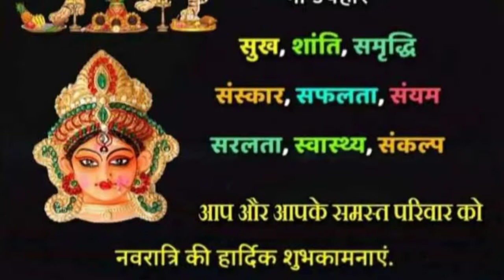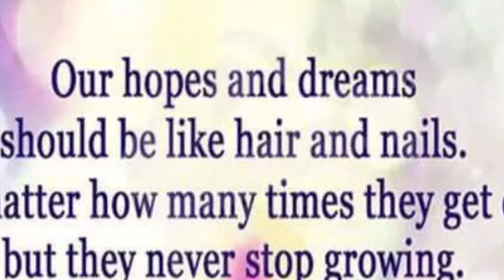KAUN AA RAHA HEI ? KAL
whoiscomingtommarow#kaunaarahaheikal